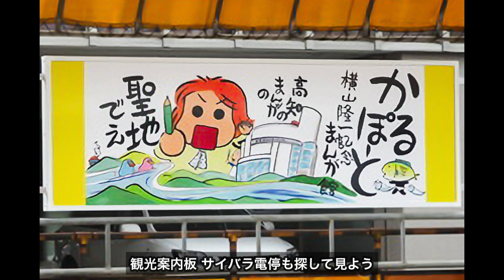とさでん交通 一年間だけ走っていた「サイバラ電車」